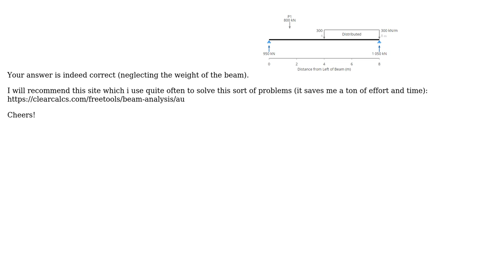Engineering: Reaction forces at R1 and R2 and draw free body diagram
With thanks & praise to God, and with thanks to the many people who have made this project possible! | Content (except music & images) licensed under CC BY-SA | Music | Images & others | With thanks to user Pete Clarke user JC ME user am304 and the Stack Exchange Network Trademarks are property of their respective owners. You are responsible for your own actions.